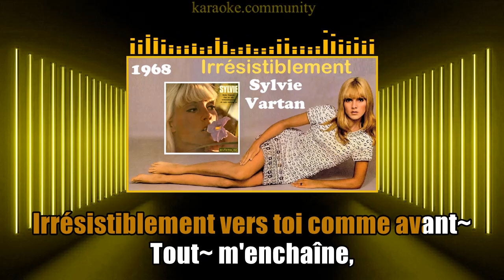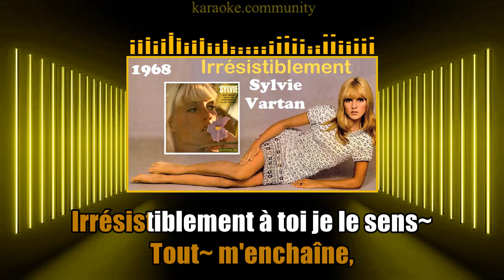Lyrics - Sylvie Vartan - Irrésistiblement (1968)